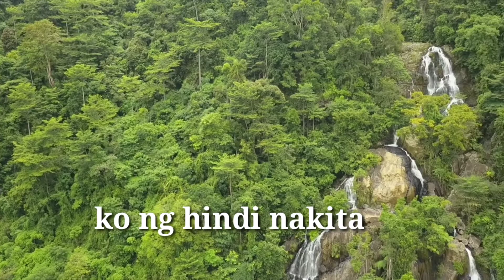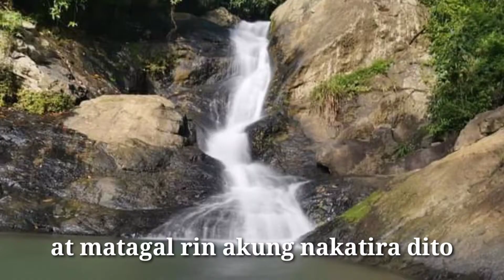Dona josefa falls located at ipil Zamboanga sibugay 👍👍❤️❤️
yutube video vlog